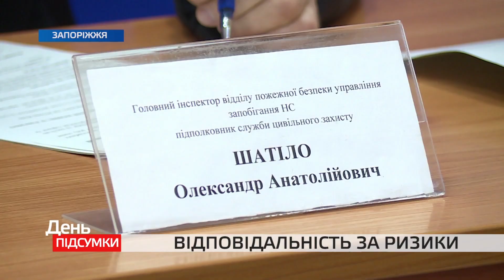Рятувальники закликають запорожців не нехтувати протипожежними правилами безпеки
Смертельний період. З початку опалювального сезону у 701 пожежі загинуло 68 людей, 64 – отримали травми, серед них двоє дітей. Тож рятувальники закликають запорожців не нехтувати правилами безпеки.